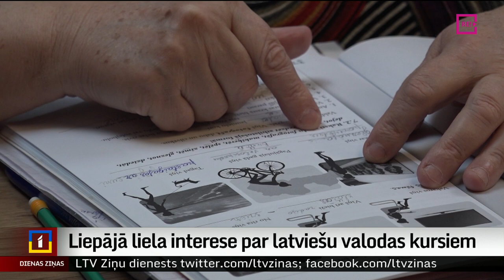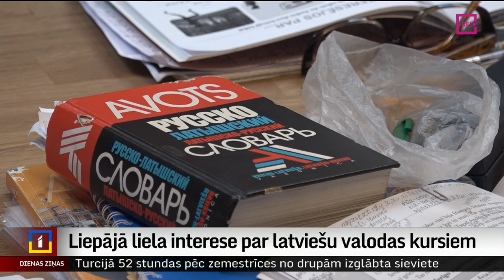Liepājā liela interese par latviešu valodas kursiem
Kopš pagājušajā rudenī stājās spēkā prasība par latviešu valodas zināšanām Latvijā dzīvojošajiem Krievijas pilsoņiem, strauji pieaudzis pieprasījums pēc latviešu valodas kursiem. Liepājā lielā pieprasījuma dēļ pat tiek veidotas jaunas mācību grupas, kurās pārsvarā mācās seniori. Kāpēc viņi nav mācījušies valodu līdz šim, atbildi saņemt grūti. Valsts izglītības satura centrs prognozē, ka pārbaudi šogad Latvijā kārtos aptuveni 18 tūkstoši cilvēku. Tematu turpina TV Kurzeme.